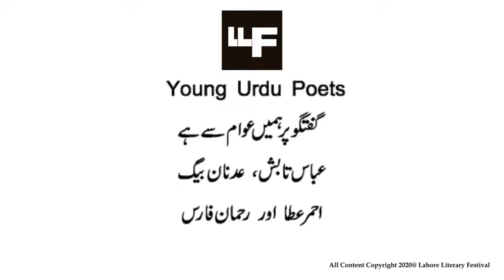Tips On Shayari Writing In Urdu | Hindi Shayari | Abbas Tabish | Urdu Poetry | Hindi Poetry Latest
Sher Padhne Ka Sahi Tareeqa Kya Hai ? Farhat Ehsas | World Poetry Day
How to write Poem in Hindi By Priyanka pathak। Poem writing tips for beginner। dolafz Hindi Shayari